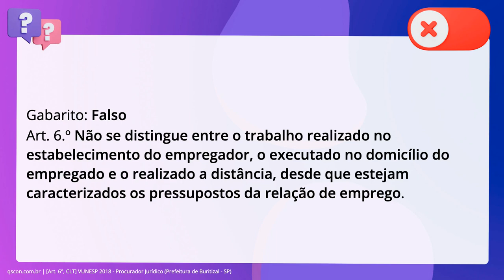QScon Direito: [Art. 6°, CLT] VUNESP 2018 - Procurador Jurídico (Prefeitura de Buritizal - SP)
Art. 6°, CLT | VUNESP 2018 | Procurador Jurídico | (Prefeitura de Buritizal SP)

Não se distingue entre o trabalho realizado no estabelecimento do empregador, o executado no domicílio do empregado e o realizado a distância, desde que estejam caracterizados os pressupostos da relação de trabalho.

Gabarito: Falso